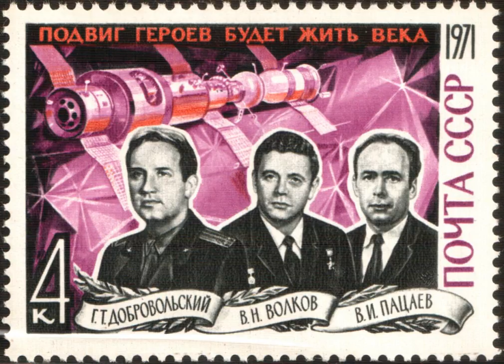1971 in spaceflight | Wikipedia audio article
00:00:35 1 Launches
00:00:44 1.1 January
00:00:54 1.2 February
00:01:06 1.3 March
00:01:15 1.4 April
00:01:25 1.5 May
00:01:33 1.6 June
00:01:42 1.7 July
00:01:50 1.8 August
00:01:58 1.9 September
00:02:06 1.10 October

- Socrates

SUMMARY
1971 saw the last three known deaths of cosmonauts of the Soviet space program and the only deaths in space. Their mission was to man  humanity's first space station. The experimental bay door failed to separate so the first crew failed to dock and second crew were killed on re-entry. 1971 also saw the launch of the first and only British satellite on top of a British rocket after that success the program was cancelled.